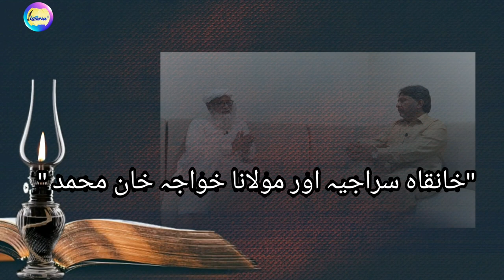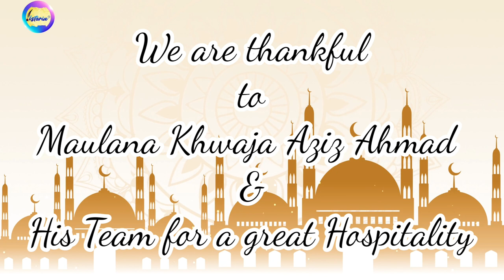Meeting | Khwaja Aziz Ahmad | Sirajia Monestary | Khwaja Khan Muhammad | Kundian | خانقاہ سراجیہ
Deoband School has produced some significant men of letters in the religious history of the Muslims of the Sub-Continent. It inherited the great revivalist traditions of the 17th Century Muslim Naqshbandi Sufi Scholar of Hanafi School, Hazrat Sheikh Ahmad Sirhindi, the Reformist creed of the 18th Century Muslim Reformer Hazrat Shah Waliullah of Delhi and the Spirit of the great struggle of the early 19th Century Muslim Sufi Reformist Syed Ahmad Shaheed Barelvi. It played a distinct role in the Muslim Religious and Political history of the Indian  Sub-Continent during the 19th and 20th centuries.

This tradition was upheld and continued with great vigour after the Creation of Pakistan in 1947. One of the most significant torchbearers of this Naqshbandi  Sufi Tradition is the Sirajia Monastery in Kundian, District Mianwali in the Punjab Province of Pakistan. One of it's most prominent Spiritual leaders was Hazrat Maulana Khwaja Khan Muhammad. He held a pivotal position and great following of his adherents throughout Pakistan and abroad.

Team Istoria TV اساطیر paid a detailed visit to the Monastery in the last week of May, 2021. In this video Professor Ghazi Muhammad Abdullah has a detailed sitting with Maulana Khwaja Aziz Ahmad (Son of Late Hazrat Khwaja Khan Muhammad) and the Current head of the Surajia Monestary. This is the Part one of this Sitting. It highlights the Context, Objectives and Contributions of the Sirajia Monastery and its Legendary Sufi Saint Hazrat Khwaja Khan Muhammad.

Hope our Viewers shall Like this video. This can encourage us to produce more  quality stuff like this. Keep Watching Istoria TV اساطیر.
(Team Istoria TV اساطیر)